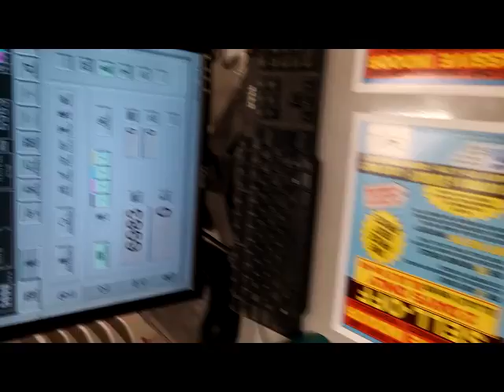2006 / 2007 Presstek DI 5334 with Pressman's Station and RIP Computer - Low Impressions 2